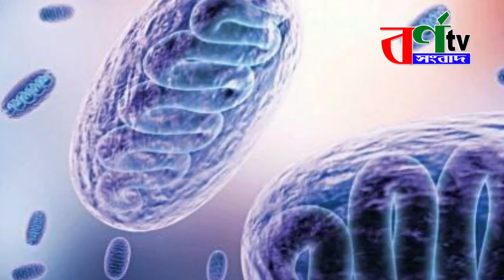ভয়ংকর রুপ নিয়েছে ব্ল্যা'ক ফা'ঙ্গাসে ভারতে ১ দিনে ৫০ জনের মৃ'ত্যু | black fungus in india |bangladesh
ভয়ংকর রুপ নিয়েছে ব্ল্যা'ক ফা'ঙ্গাসে ভারতে ১ দিনে ৫০ জনের মৃ'ত্যু
করোনাভাইরাসের মহামারির থাবার সঙ্গে প্রতিবেশী দেশ ভারতে ব্ল্যাক ফাঙ্গাসের মহামারি শুরু হয়েছে। দেশটির হরিয়ানা রাজ্যে ব্ল্যাক ফাঙ্গাসে আক্রান্ত হয়ে ৫০ জনের মৃত্যু হয়েছে। রোববার (৩০ মে) হরিয়ানা রাজ্যের বিভিন্ন হাসপাতালে ব্ল্যাক ফাঙ্গাসে আক্রান্ত হয়ে চিকিৎসাধীন অবস্থায় এসব রোগীর মৃত্যু হয়। হরিয়ানার মুখ্যমন্ত্রী মনোহর লাল খাত্তার এ তথ্য জানিয়েছেন। রোববার মুখ্যমন্ত্রী মনোহর লাল সাংবাদিকদের বলেন, দিনে দিনে ব্ল্যাক ফাঙ্গাস আক্রান্ত হয়ে মানুষ মারা যাচ্ছে। এই রোগ প্রতিরোধে সরকারি বেশকিছু হাসপাতালে ইনজেকশন রয়েছে। ছয় হাজার ইনজেকশন কেনা হয়েছে। আগামী ২ দিনের মধ্যে আরও ২ হাজার ইনজেকশন বিভিন্ন হাসপাতালে সরবরাহ করা হবে। আরও ৫ হাজার ইনজেকশনের অর্ডার দেওয়া আছে। তিনি আরও বলেন, ব্ল্যাক ফাঙ্গাস রোগীদের চিকিৎসা সেবা দিতে প্রতিটি সরকারি হাসপাতালে বেডের সংখ্যা বাড়িয়ে ৭৫টি করার নির্দেশনা রয়েছে। এর আগে ভারতের স্বাস্থ্যমন্ত্রী বলেছিলেন, সরকার কেন্দ্রের কাছ থেকে ব্ল্যাক ফাঙ্গাসের চিকিৎসায় ব্যবহৃত ড্রাগ অ্যামফোটেরিসিন-বি এর ১২ হাজার ইনজেকশন সংগ্রহ করেছে। ভারতীয় গণমাধ্যম ইন্ডিয়ান এক্সপ্রেসের এক প্রতিবেদনে বলা হয়েছে, বিগত কিছুদিন ধরে হরিয়ানায় ব্ল্যাক ফাঙ্গাস আক্রান্তের সংখ্যা বাড়ছে। এখন পর্যন্ত হরিয়ানা রাজ্যে ৭শ’ ৫০ জনেরও বেশি মানুষের শরীরে ব্ল্যাক ফাঙ্গাস শনাক্ত করা হয়েছে।

latest news
top news, youtube news, youtube bangla news
breaking news
jerusalem news
israel news
internatnional news
আন্তর্জাতিক সংবাদ
আজকের খবর
 বাংলাদেশের খবর
আজকের খবর live
বাংলা খবর live
খবর প্রতিদিন